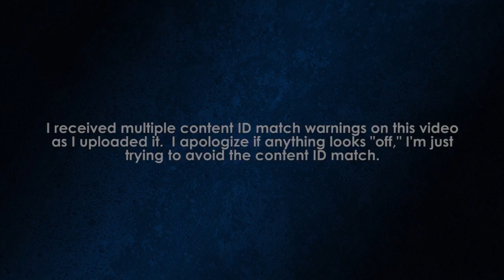Datto's Destiny Disclosure: Melee Weapons in Destiny - Let's Talk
Do melee weapons have a place in Destiny?  Or should guns rule the solar system?  I want to hear your opinions on whether or not you want melee weapons in Destiny.  But I also want to know from those of you who have played Halo and are going to play Destiny: do you want melee weapons because of Halo nostalgia?  Let's talk about melee weapons.